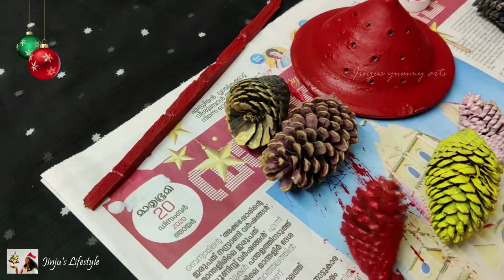Last Minute Christmas Decorations Ideas at Home | Christmas Decoration Ideas | Diy Craft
Last Minute Christmas Decorations Ideas at Home | Christmas 2021 | Jinjus Diaries | ❣️❤️
Welcome December | snow month | winter season | Birthday Month